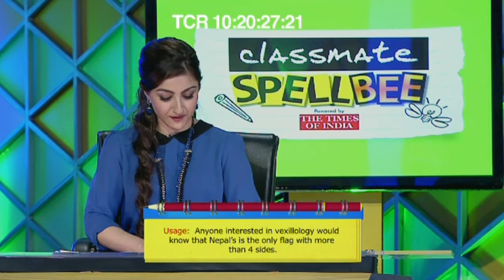Classmate Spell Bee | Season 7 | Episode 3 | Part 02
Classmate Spell Bee - India"s largest school spelling competition.